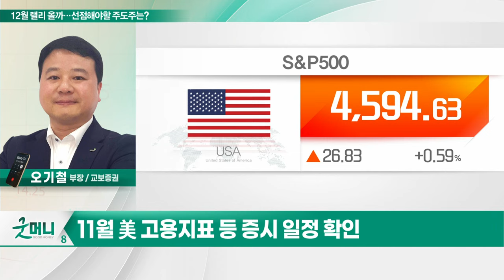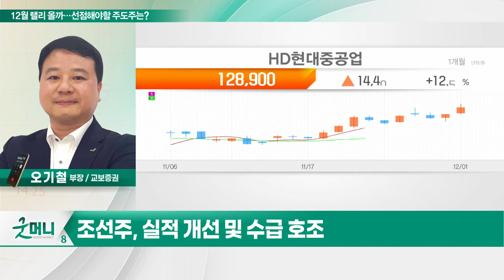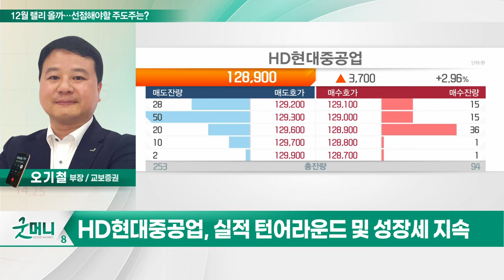HD현대중공업(329180)... 12월 랠리 올까… 선점해야할 주도주는?_투자 인사이트 (20231204)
Q. 12월 랠리 올까… 선점해야할 주도주는?

- 내년이 기대되는 '탱커의 왕'
- 대형 암모니아 운반선 시장 경쟁력
- 저평가 매력… 중간지주회사 할인 과도
- 실적 턴어라운드 및 성장세 지속